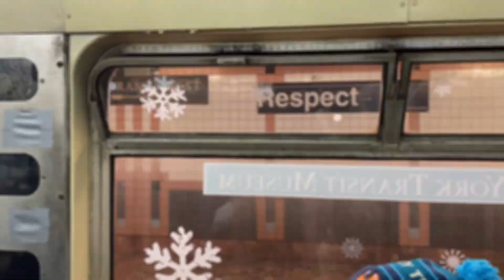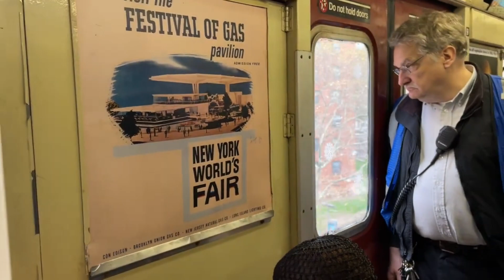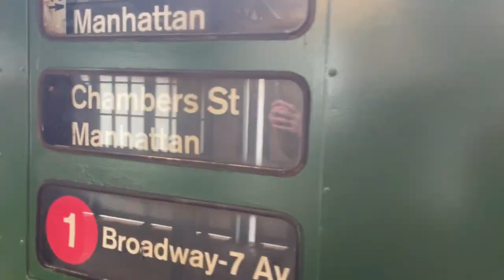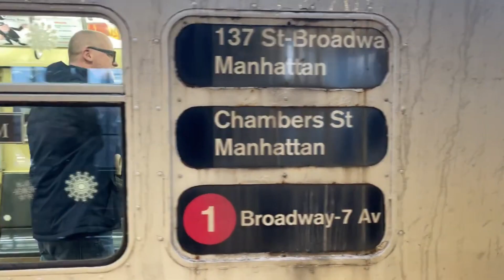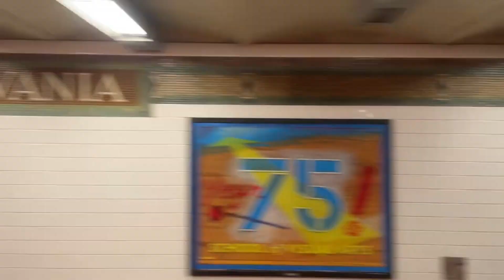ᴴᴰ⁶⁰ NYC Subway: Train of Many Colors Holiday Train running on the (1) Line (Week 1 - 11/27/22)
Between Thanksgiving and Christmas, the New York Transit Museum brings out its vintage trains for us to take a ride on for the festive season. Normally it would be the R1-9s running between 2nd Avenue and 145th Street on the (D) & (F) lines but this year, they decided to switch things up a little bit. They ran their "Train of Many Colors" consisting of the R33, R33S, & R36 along the IRT (1) line between Chambers Street and 137th Street-City College originally making all local stops in between. However, this has now changed to making express stops starting on December 4th and for the rest of the two Sundays that follow.

Here we see the Train of Many Colors make its way along the (1) line on November 27, 2022, the first week of the Holiday Train event. Enjoy the different colors painted on each set of cars as well as the Christmas wreath on the front and back of the train and the snowflakes on the windows which I find really cool!